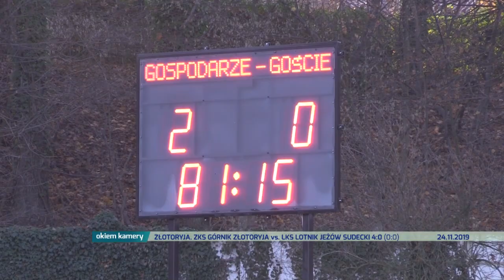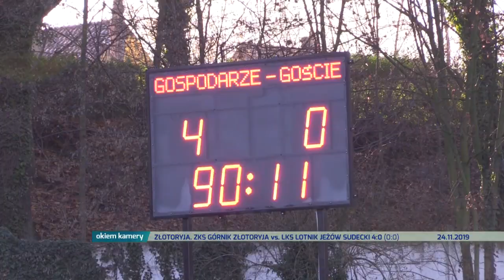ZŁOTORYJA. ZKS GÓRNIK ZŁOTORYJA vs. LKS LOTNIK JEŻÓW SUDECKI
ZKS GÓRNIK ZŁOTORYJA vs.  LKS LOTNIK JEŻÓW SUDECKI 4:0 (0:0)